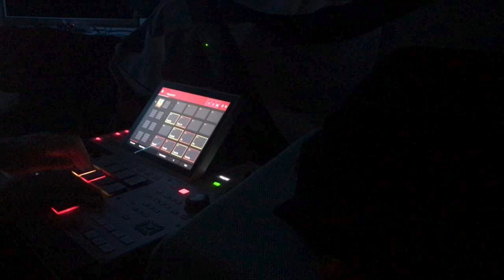MPC live performance #47 industrial glitch beats